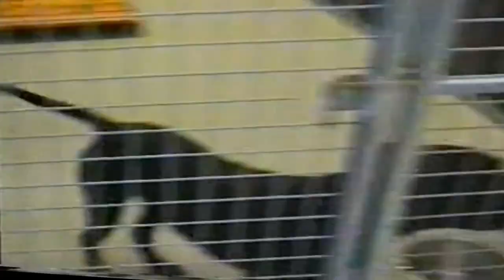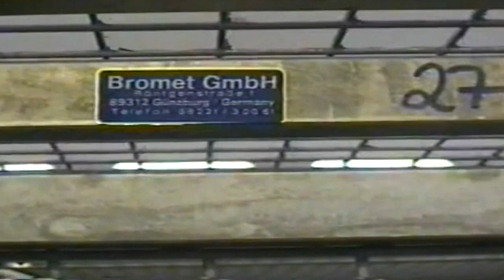Konzentrationslager Hundelager Deutschland Hamburg Ihr seid so grausam torture pain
KZ Hundelager Deutschland Hamburg
Rechtsextremisten glauben an eine naturgegebene ethnische ("rassische") Ungleichwertigkeit der Menschen..
Ethnische, kulturelle, geistige und körperliche Unterschiede oder aus sozialen Gründen
begründen für sie mit einen minderen Wert und Rechtsstatus bestimmter Individuen und Gruppen.
Sie erkennen die elementaren Grundsätze des Zusammenlebens mit Menschen egal welcher Herkunft oder Rasse nicht an.
In der Politikwissenschaft ist der Begriff Rechtsextremismus umstritten, da Elemente dieser Ideologie auch bei anderen Ideologien vorzufinden sind.
Der Rechtsextremismus lehnt das an den Menschenrechten orientierte Gleichheitsprinzip ab .
Daher wird unter anderem der Begriff "Gruppenbezogene Menschenfeindlichkeit" benutzt.
Wie benutzen den Begriff "Gruppenbezogene Hundefeindlichkeit" .Der Rassismus wird so neu verpackt.
Rechtsextreme Strategen versuchen immer wieder, der Ideologie einen modernen Anstrich zu verpassen, wie beispielsweise durch das Konzept
der Hunderassen Gesetze.
Rechtsextreme Haltungen haben in den vergangenen Jahren zugenommen - nicht nur bei radikalen Politikern,
sondern auch in der Mitte der Gesellschaft. Zu diesem Ergebnis kommt meine " Langzeitstudie "
Rechtspopulistische Positionen versprächen angebliche Sicherheit in unruhigen Zeiten mit unseren Hunden.
Für den sozialen Zusammenhalt in einer zunehmend ethnisch-kulturell heterogenen
Gesellschaft sind das keine positiven Signale.Es ist ein Thema für das interdisziplinäre Konflikt und Gewaltforschungs Institut.
Wer also Menschen nach ihrem Nutzen beurteilt - neigt zufolge deutlich eher zur Abwertungen schwacher Gruppen.
Der Zusammenhang ist bei denen besonders hoch, die sich selbst "oben" verorten.
Oben verorten tun sich Politiker die Hunderasse Gesetze schaffen,wo unwiederlegbar vermutliche Hunderassen
als gesetzlich gefährlich eingestuft werden,diese dann den Familien enteignet werden.
Das ist Gruppenbezogene Hundefeindlichkeit.Ein rechtspopulistische Potential.
Wer diesen rechtspopulistische Potential Vorschub leisten möchte und sich daran beteiligt
ist selbstredend schuldig.
Es gibt genetische Unterschiede bei Menschen .
Menschen in biologische Rassen zu unterteilen entspricht nicht den Stand der Wissenschaft.
Damals wurden Rassen bei Adelsfamilien und Pferdezuchten als gebräuchliche Beschreibung angesehen.
In der Gesetzesbgründung zum allgemeinen Gleichbehandlungsgesetz heisst es,dass das Gesetz nicht die Existenz
menschlicher Rassen annimmt,sondern dass derjenige,der sich rassistisch verhält,dies annimmt.
ein wichtiger Aspekt also.
Wir brauchen Gleichbehandlungsgesetze,erst recht bei Hunden.
Welchen Sinn haben Tierschutzgesetze ,
wenn es Ausnahmeregelungen gibt,
die eine Tötung (einschläfern) bei Hunden
ohne vernünftigen Grund erlauben.
Der Hund hat vor dem vorhandenen Gesetz
kein Tierrecht,dass ist kein gerechtfertigter Tierschutz für ein
Allgemeinwohl.
Hamburg ist immer noch eine Katastrophe.
Es gibt eine neues Hundelager ,
ähnlich wie in Harburg
vor einiger Zeit.
Ich fodere den Schutz von verfolgten ausländischen Hunden
vor gemeingefährlichen Monstern.
Kann man Rückschlüsse auf den Charakter eines Menschen schliessen,
wenn er mit anderen Lebewesen so umgeht,
wie derzeit durch Hunderassen Gesetze?
Das Wort Kampfhunde ist primitiv.
Wird es doch getan,diese Bezeichnungen vom
System zu übernehmen,ist daß schon eine Anpassung
an dem Unrechts Erfinder vom Rasse Gesetz.
Verbotene ausländische Hunde oder deren Mischung
daraus ,sind verboten,weil ihnen eine Gefährlichkeit in der Vermutung gesetzlich angedichtet wird.
Würde man diese ausländische Hunde nicht nur als gefährlich vermuten,
sondern diese als gefährlich bestimmen durch eine Festlegung Anstelle von einer Vermutung,
würde man mit zwei Fingern im Ausland auf uns zeigen.
Wie die Wissenschaft darüber denkt über die Zuordnung einer
angeblich gefährlichen ausländischen Rasse
wissen wir.
Unser Hunde Gesetz ist eine kriminelle Idiotie.
Die Entwicklung für Hunde wird immer negativer.
Jedes neue Gesetz ist eine Einschränkung unserer Demokratie,
begreift auch der anders denkende.
Dieses sei für Maulkorb Befürworter gesagt.
Was kann der einzelne tun in seiner denkweise und Einstellung
bei Tierrechtsverletzungen gegenüber unseren Hunden.
Ich mach hier nicht auf Mitleidethik,dieses soll es nicht demonstrieren.
Wenn es die Möglichkeit gibt,Tieren zu helfen,
sollten wir uns moralisch dafür opfern,
etwa schreckliches zu verhindern.
Gibt es eine Skala des Tierrechts?
Oder ist eine Skala denkbar, auf der wir nicht die Krone der Schöpfung sind?
Die zweite Frage ist den Erfindern gewidmet!